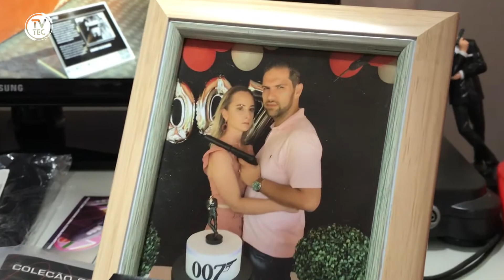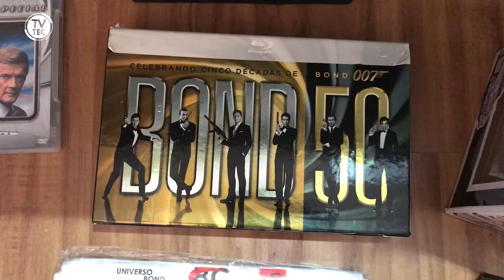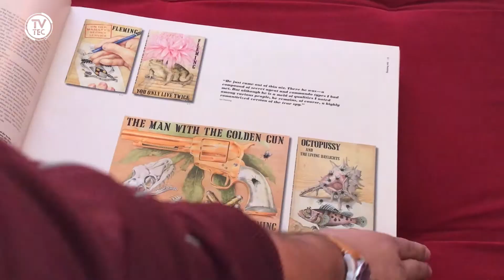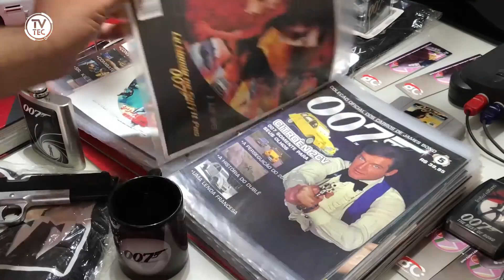Colecionadores: James Bond - 007